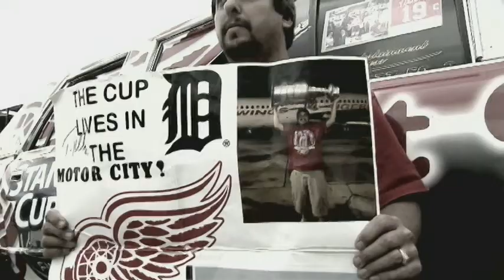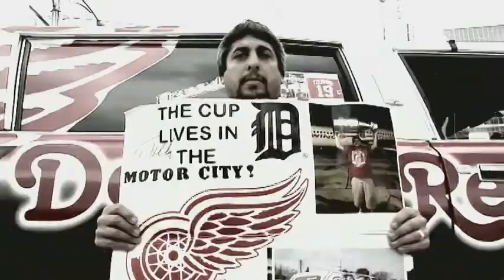Pimped out Limo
Another piece I shot and cut while in Pittsburgh during the Stanley Cup Finals.  This time the people of Pittsburgh show their true feelings towards the Detroit Red Wings and their fans.